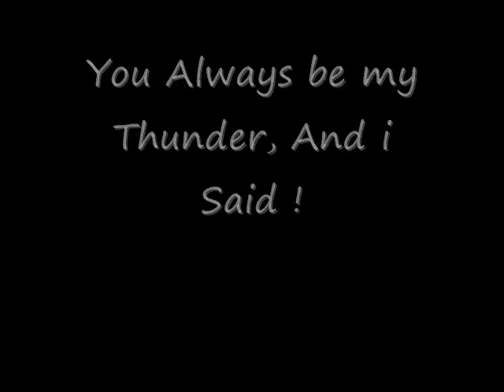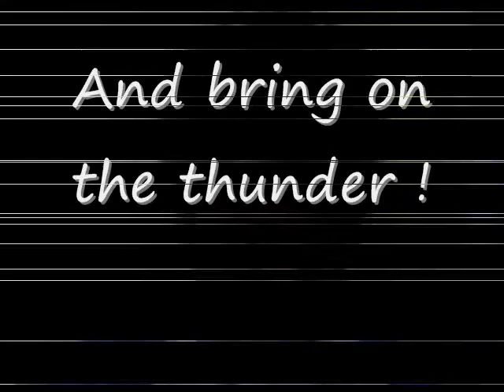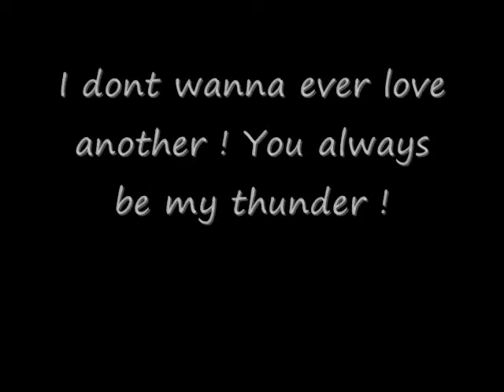Thunder By Boys Like Girls w/ Lyrics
Me And Ma Friends